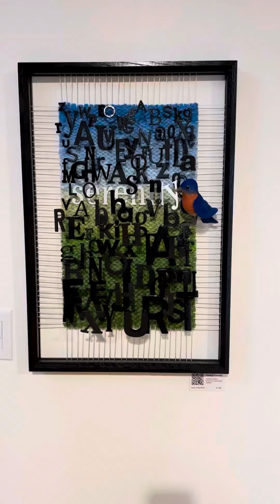Spring Strings and other Symphonies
Spring Strings and Other Symphonies - a fiber art exhibit by Martina Celerin at BackSpace Gallery in Bloomington Indiana